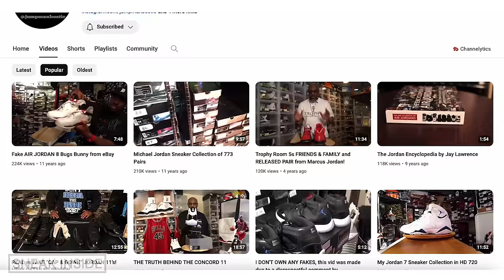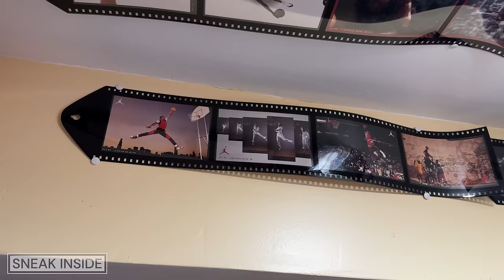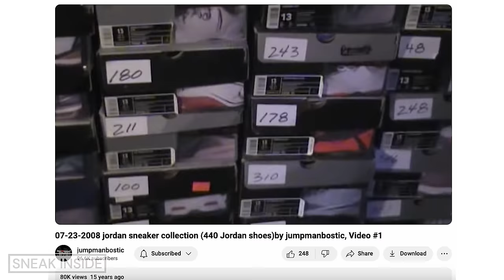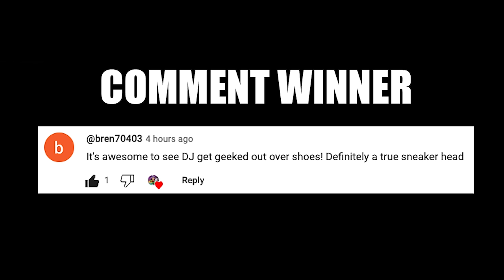Worlds BIGGEST Air Jordan Sneaker Collection! @jumpmanbostic (Episode 2 of 3) "SNEAK INSIDE"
1500+ Pair Of Air Jordan Sneakers In Jumpman Bostic Basement (Episode 2 of 3) "SNEAK INSIDE" 🔥 Wanna learn directly from me?

🔥🔥🔥 SHOP 🔥🔥🔥